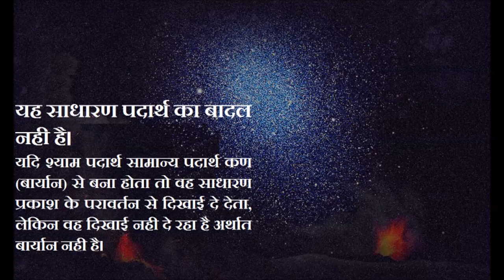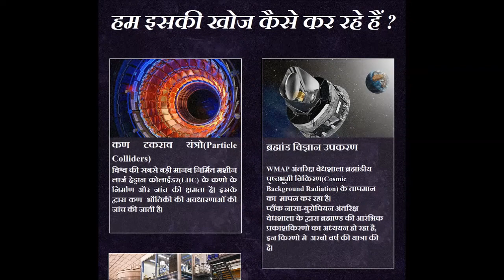DarkMatter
श्याम ऊर्जा(डार्क एनर्जी) के पश्चात ब्रह्मांड का दूसरा सबसे बड़ा घटक श्याम पदार्थ(डार्क मैटर) है।
इसे प्रत्यक्ष रूप से देखा नही जा सकता है लेकिन इसके प्रभावो को इसके द्वारा उत्पन्न गुरुत्वाकर्षण द्वारा ब्रह्मांड के अन्य भागो से प्रतिक्रिया के रूप मे देखा जा सकता है।
तथ्य यह है कि हम यह कम जानते है कि यह है क्या, लेकिन यह अधिक जानते है कि यह क्या नही है?
यह श्याम(Dark) है।
श्याम पदार्थ को प्रत्यक्ष देखा नही जा सकता। यह प्रकाश उत्सर्जित नही करता है, इसलिये यह तारा या ग्रह नही हो सकता है।

इसका पता नही लगाया जा सकता है।
यह अत्याधिक घना तथा छोटा है जो विकिरण का अवशोषण या उत्सर्जन नही करता है जिससे चित्र लेने की वर्तमान तकनीकें इसका पता नही लगा सकती है।

यह साधारण पदार्थ का बादल नही है।
यदि श्याम पदार्थ सामान्य पदार्थ कण(बार्यान) से बना होता तो वह साधारण प्रकाश के परावर्तन से दिखाई दे देता, लेकिन वह दिखाई नही दे रहा है अर्थात बार्यान नही है।

यह प्रतिपदार्थ(एंटीमैटर) नही है।
एंटीमैटर पदार्थ से टकराकर एक दूसरे को विनष्ट कर गामा किरण उत्पन्न करते है। लेकिन खगोलशास्त्रीयों ने श्यामपदार्थ मे प्रतिपदार्थ नही देखा है।

यह श्याम विवर(ब्लैक होल) नही है।
श्याम विवर के पास उसके गुरुत्वाकर्षण से प्रकाश किरणो मे वक्रता आती है। श्याम पदार्थ के पास प्रकाश किरणो मे उपस्थित द्रव्यमान के तुल्य वक्रता उत्पन्न नही होती है।

इसकी खोज किसने की ?
जैकोबस कप्टेयेन(Jacobus Kapteyn)
1922 मे डच खगोलशास्त्री जैकोबस कप्टेयेन ने अतंतारकीय गतियों का अध्ययन करते हुये श्याम पदार्थ की उपस्थिति होने का सुझाव दिया था।

फ़्रिट्ज ज्विकी(Fritz Zwicky)
1933 मे स्विस खगोलभौतिक वैज्ञानिक फ़्रिट्ज ज्विकी ने आकाशगंगीय समूहो के अध्ययन के दौरान श्याम पदार्थ की उपस्थिति का अनुमान लगाया।
होरास बेब्काक(Horace W. Babcock)
1939 मे अमरीकन खगोलशास्त्री होरास बेब्काक ने अपने द्वारा की गई आकाशगंगा घूर्णन गति की गणना को दर्शाने वाले आलेख के आधार पर श्याम पदार्थ की उपस्थिति के प्रमाण दिये।

वेरा रुबिन(Vera Rubin) और केंट फ़ोर्ड(Kent Ford)
अमरीकन खगोलशास्त्री वेरा रुबिन के उपकरण निर्माता केंट फ़ोर्ड के साथ 1960-70 के मध्य मिलकर काम किया तथा नये स्पेक्ट्रोग्राफ़ के प्रयोग से स्पायरल आकाशगंगाओं की घूर्णन गति का मापन किया।  उन्होने पाया कि इस घूर्णन गति की व्याख्या के लिये इन आकाशगंगाओं मे दृश्य पदार्थ का छः गुणा श्याम पदार्थ होना चाहीये।

हम श्याम पदार्थ कैसे खोज रहे है ?

कण टकराव यंत्रो(Particle Colliders) से
विश्व की सबसे बड़ी मानव निर्मित मशीन लार्ज हेड्रान कोलाईडर के कणो के निर्माण और जांच की क्षमता है। इसके द्वारा कण भौतिकी की अवधारणाओं की जांच की जाती है।
ब्रह्मांड विज्ञान उपकरणो से
WMAP अंतरिक्ष वेधशाला ब्रह्मांडीय पृष्ठभूमी विकिरण(Cosmic Background Radiation) के तापमान का मापन कर रहा है।
प्लैंक नासा-युरोपियन अंतरिक्ष वेधशाला के द्वारा ब्रह्माण्ड की आरंभिक प्रकाशकिरणो का अध्ययन हो रहा है, इन किरणो मे अरबो वर्ष की यात्रा की है।

प्रत्यक्ष जांच प्रयोग
CDMS -मिनेसोटा अमरीका की सौडान खान मे
LUX - दक्षिण डकोटा मे लार्ज अंडरग्राउंड झेनान(Large Undergraound Xenon) प्रयोगशाला म
ArDM - धरातल के नीचे कैन्फ़्रन्क (Canfranc) प्रयोगशाला
Xenon इटली मे भूगर्भे स्थित ग्रैन सैस्सो(Gran Sasso) प्रयोगशाला

अप्रत्यक्ष जांच प्रयोग
गामा विकिरण जांच यंत्र : फ़र्मी अंतरिक्ष वेधशाला तथा धरातल पर चेरेनकोव(Cherenkov) दूरबीन समूह
न्युट्रिनो दूरबीन, आइस्क्युब(IceCube) न्युट्रिनो वेधशाला, एन्टेसेस(Antares) दूरबीन
एंटीमैटर जांच यंत्र - पामेला(Pamela), AMS-02 तथा अन्य क्ष किरण तथा रेडीयो प्रयोगशाला

इसका महत्व क्या है ?

हिग्स बोसान तथा श्याम पदार्थ एक दूसरे से जुड़े हो सकते है। दोनो की जांच से पता चलेगा कि परमाण्विक कण आपसे मे कैसे प्रतिक्रिया करते है तथा ब्रह्मांड की मूलभूत संरचना कैसी है। परमाण्विक कणो की बेहतर जानकारी से वर्तमान सैद्धांतिक भौतिकी को आधार मिलेगा।

निल डीग्रेस टायसन जैसे विशेषज्ञ वैज्ञानिक मानते हैं कि यदि श्याम पदार्थ ज्ञात ब्रह्मांड का 25% है तथा श्याम ऊर्जा ज्ञात ब्रह्माण्ड का 70% भाग है तो श्याम ऊर्जा ही ब्रह्मांड के त्वरित होते हुये विस्तार का कारण होना चाहिये।
श्याम ऊर्जा और श्याम पदार्थ मे संबध तो स्थापित है ही। याद है ना E=mc2